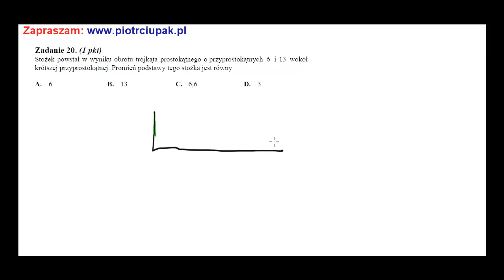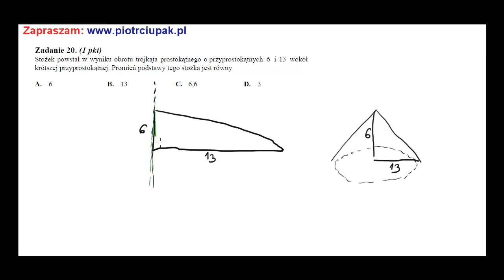Stożek powstał w wyniku obrotu trójkąta prostokątnego o przyprostokątnych 6 i 13